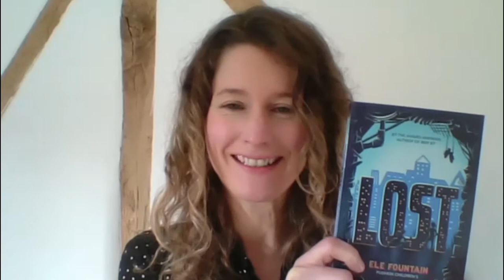Cumbria Spellbinding 2021 Secondary Book Award - Ele Fountain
Cumbria Spellbinding 2021 Secondary Book Award - Ele Fountain on ‘Lost.’